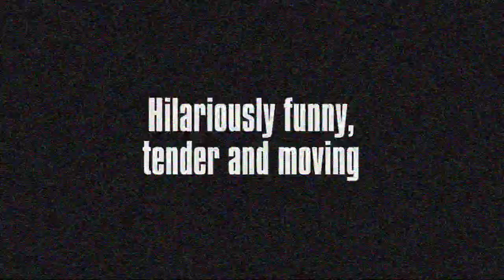Holding The Man